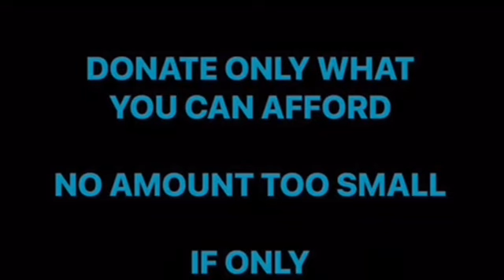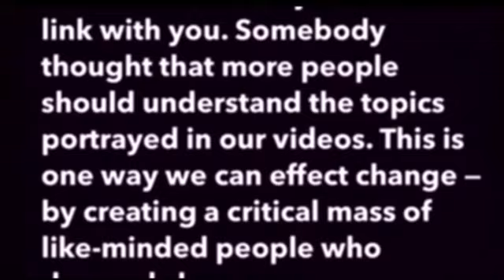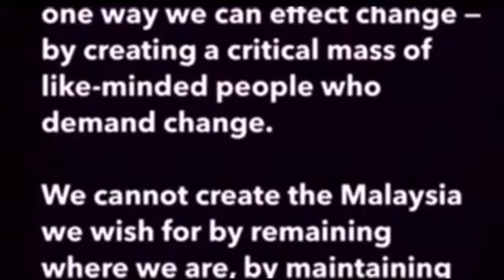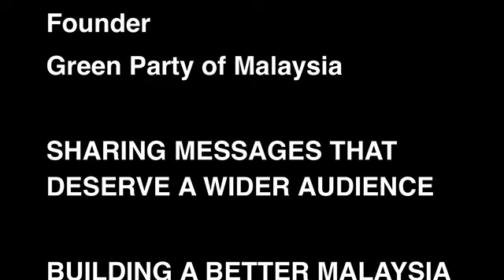WHERE IS THE BLACKROCK BOYCOTT? Unravelling the MAHB-Blackrock-Palestine Nexus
In responding to the embedded video clip by Saul Takahashi, Professor of Human Rights and Peace Studies at Osaka Jogakuin University, Japan, our guest socio-political commentator on current affairs, Saudara Imraz Ikhbal goes a little further. He outlines the dire consequences when we blindly follow “stupid” leaders — we inevitably harm ourselves…

Reference

Azlan Adnan
Founder